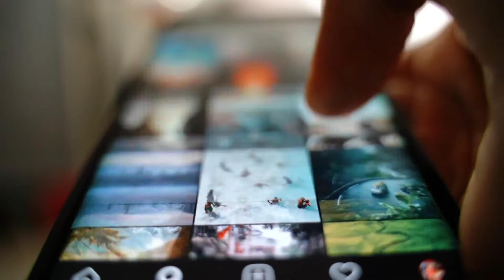lsland of Dolls Mexico || Island of Dolls in Hindi || गुड़िया का द्वीप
About this video:

In this video I am talking about a paranormal place called the island of dolls. This place situated in in Mexico. Where dolls appear randomly. I am using a clear Hindi language to prepare the video.

Keep supporting..
I am uploaded some kind of knowledgeable videos..